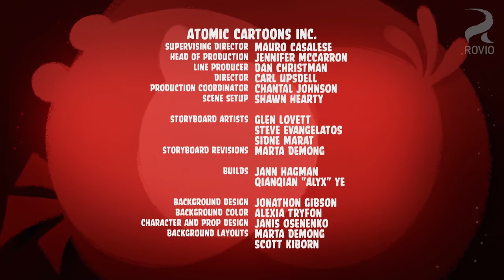Angry Birds Toons - Episode 45: Bird Flu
Credit to Rovio!

Plot: The birds are all sick with the flu! It's a great chance for the pigs to grab the eggs -- if they can make it out without getting sick themselves!